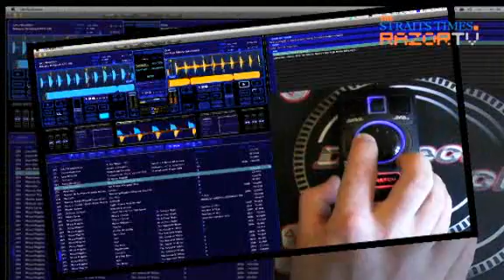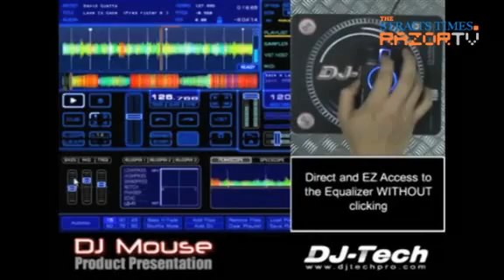DJ Mouse in the house!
Playing DJ is no longer restricted to fantasy and the Xbox if you can't afford the equipment. Coming to the rescue is DJ Mouse, the perfect peripheral for a budding DJ.